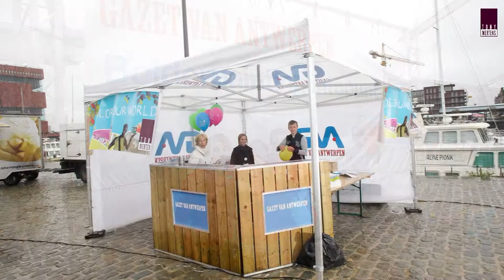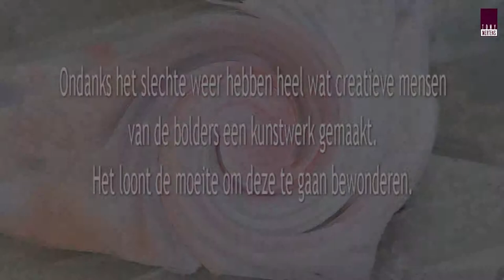Bolderkunst in Antwerpen.mpg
In samenwerking met Gazet Van Antwerpen hebben wij, Tony Mertens ,een "schilderbolderdag "georganiseerd op zondag 9 oktober. Ondanks het slechte weer hebben heel wat creatieve mensen van de bolders een kunstwerk gemaakt. Het loont de moeite om deze bolders te gaan bewonderen.